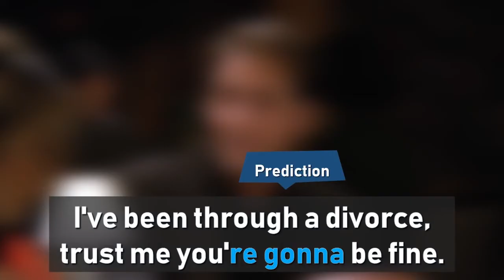English Grammar Master The Future Tense In English with Friends